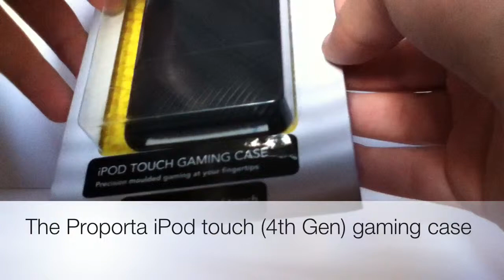The Proporta iPod Touch Gaming Case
This review is on the Proporta iPod touch gaming case this retails for £15 at Argos

Sorry that I am not speaking in this review as I have currently lost my voice

So I hope you enjoy this review